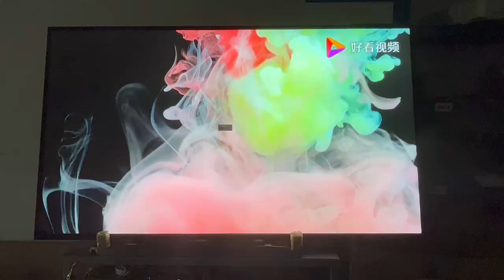65 TFT LCD local dimming display effect test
65" TFT LCD local dimming display effect test
Test description: 65-inch high-brightness TFT LCD module, resolution: 3840*2160, brightness: 2500cd/㎡, maximum power consumption: 360w, minimum power consumption: 170w, contrast ratio: 100000:1, refresh rate: 60Hz. Partition: 3840, 512, 576, 768, 1024.